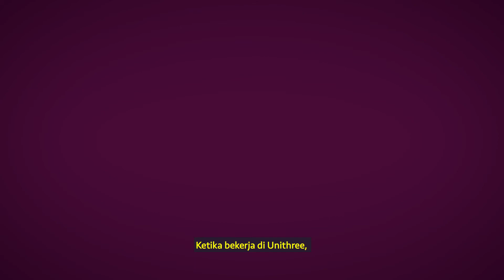Sonia's Farewell Video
Seasik itu kerja bareng Sonia, tapi sayangnya program magangnya dia cepet banget selesainya. :(

Video ini adalah bentuk kenang-kenangannya Sonia untuk tim Unithree, and as you can see, semuanya via zoom aja. Tapi meskipun demikian, sinergi Sonia dan tim selama internship klop banget, hal ini terlihat dari creative process & produktivitas saat ngerjain berbagai kerjaan.

Sukses selalu Sonia! Sampai ketemu di project berikutnya!